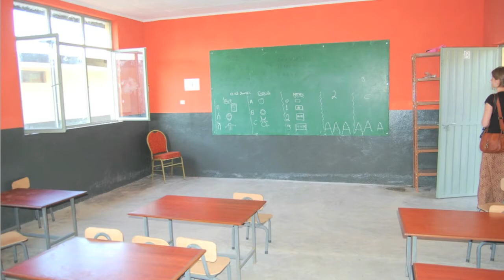P4A 2011: Feed My Starving Children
This is my Project for Awesome video for 2011. My first one!